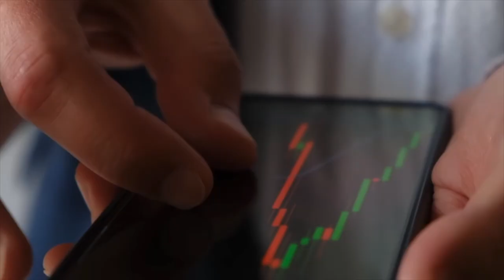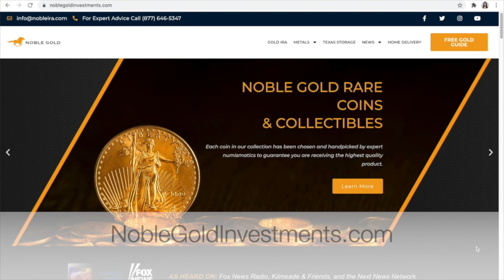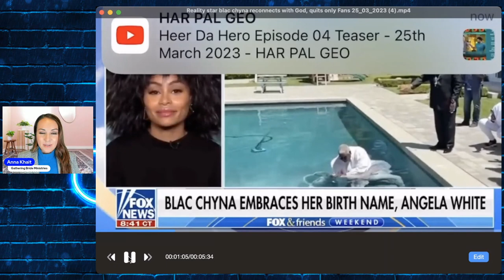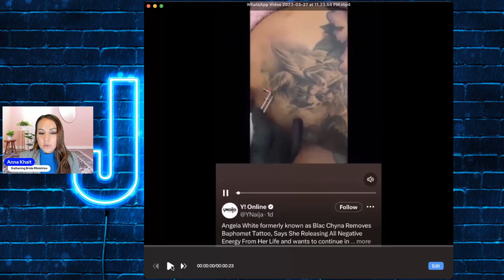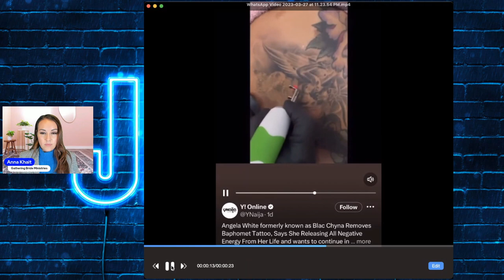BLAC CHYNA says she is BORN-AGAIN and gets Baptized & Removes Demonic Tattoos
SEND MAIL:
Anna Khait
10312 Bloomingdale Ave Ste 108, PMB #107